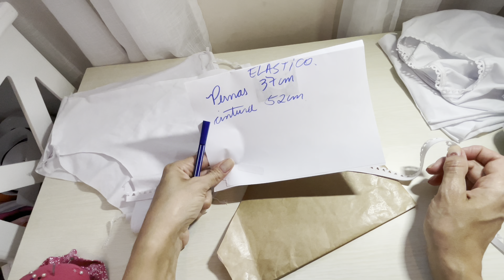COSTURA - como fazer calcinha infantil com molde